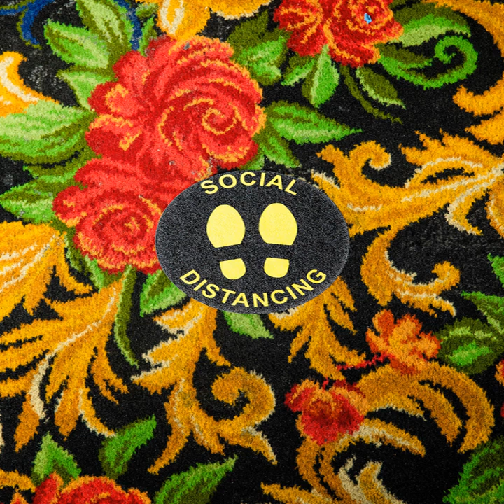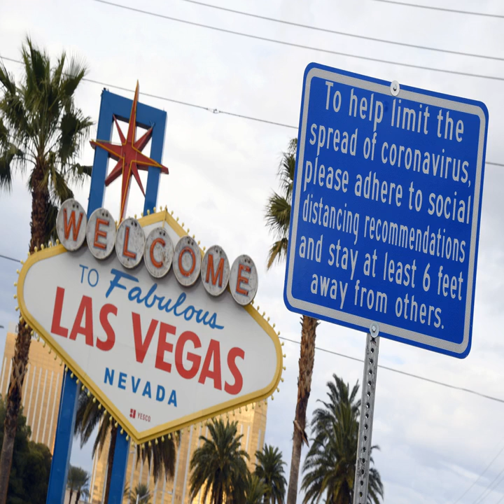A Socially Distanced Las Vegas? What Are the Odds?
For decades, the El Cortez Hotel & Casino in downtown Las Vegas has been known for single-deck blackjack.